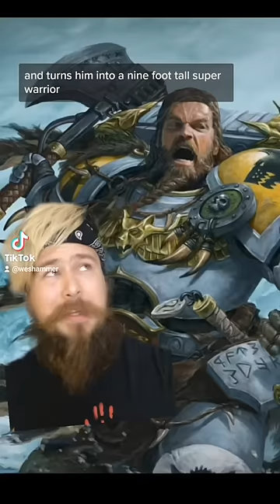WTF is Gene-Seed?🧬 | 40k Lore For Newbies.